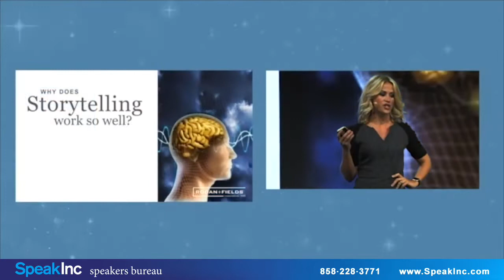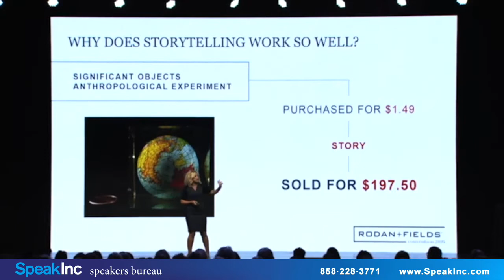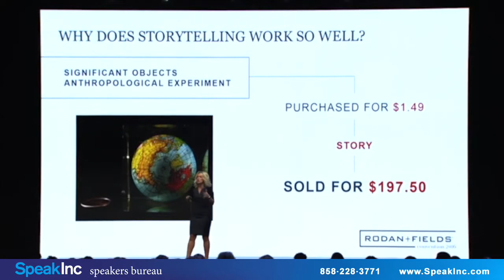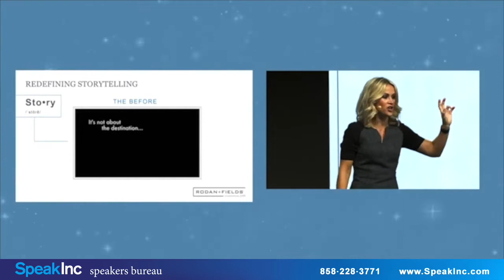Keynote Speaker: Kindra Hall • Presented by SpeakInc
Storytelling Advisor, Coach & Author.  "Your are just one story from greatness."  Kindra knows the challenges executives, top performers and brands experience as they try to capture attention in a crowded marketplace. Kindra is former Vice President of Sales for a multi-million dollar enterprise, national champion storyteller, 2014 Storytelling World Award recipient, a former board member of the National Storytelling Network, and she earned her Master's Degree in Organizational Communication and Management conducting original research that examined the role of storytelling in organizational socialization.

Kindra has been seen in Glamour Magazine, Success Magazine, Success.com, Entrepreneur.com and as a weekly columnist at Inc.com. She has worked with innovative brands like ConAgra, Stryker, Hilton, Sodexo, Workiva and Rodan & Fields to use the irresistible power of storytelling to capture attention and connect in a distracted marketplace. Kindra has become a conference favorite for her clients who invite her back for consecutive annual events. Her presentations include revealing research; eye-opening case studies and, of course, stories attendees will remember and retell long after the event ends. Audiences leave inspired and motivated to apply Kindra's actionable content.